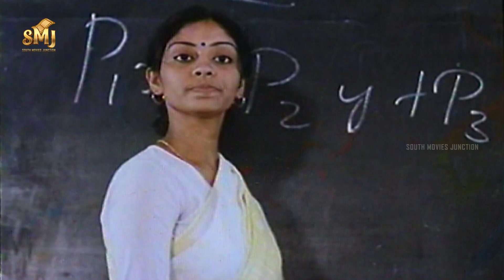A Very Interesting Intro Scene - Mouna Ragam | Mohan | Revathi | Karthik | Ilaiyaraaja | Mani Ratnam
Mouna Ragam is a 1986 Indian Tamil-language romantic drama film written and directed by Mani Ratnam, and produced by G. Venkateswaran. The film stars Mohan and Revathi, with Karthik, V. K. Ramasamy, Ra. Sankaran, Bhaskar, Kanchana, Vani, Kalaiselvi and Sonia in supporting roles.